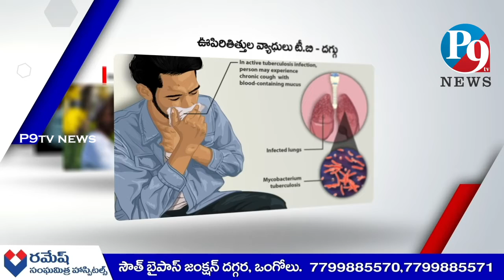27.9.2022 P9TV NEWS